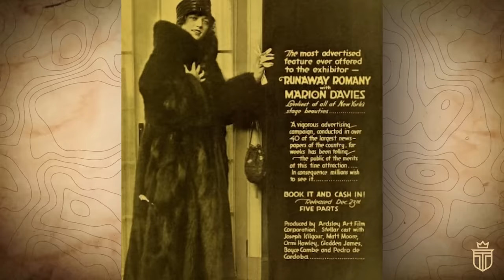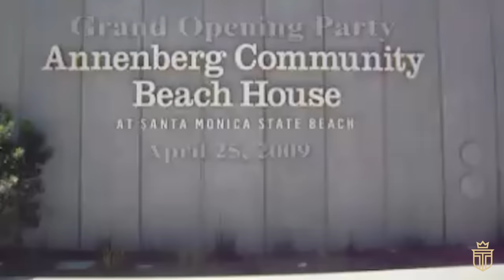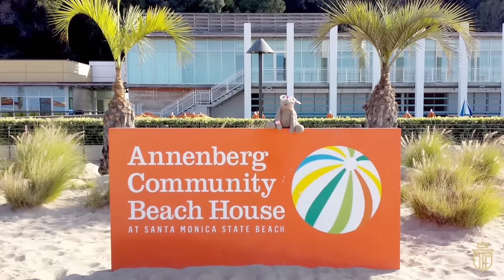Why LA’s Most Luxurious Beach Mansion Was Demolished (Marion Davies House)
On the golden shores of Santa Monica, California - where the waves whispered secrets to the stars - stood a mansion so grand, it made the heavens seem within reach.

Yet, this was not just any mansion - it was a one hundred room behemoth of extravagance - a seaside party palace where Hollywood's brightest stars convened for nights of uninhibited revelry.

In today’s episode of Old Money Mansions, we’ll describe how this decision was more than just the demolition of a building for profit - it was the end of a legendary era in the City of Angels and the extinguishing of a light that once burned brightly on the shores of Santa Monica, as we describe the Marion Davies Beach House and why was it demolished.

TIMESTAMPS
0:00 Introduction
1:45 Chapter 1: Marion Davies – The Star Behind the Mansion
4:34 Chapter 2: Building Santa Monica’s Best Mansion
7:48 Chapter 3: The Mansion’s Santa Monica Unveiling
10:00 Chapter 4: The High Life of Marion Davies at the Mansion
12:43 Chapter 5: Decline and Demolition

Born on the third of January, 1897, into a close-knit family, Marion Cecilia Douras - who would become the illustrious Marion Davies - early years were a blend of familial warmth and personal challenges.

Her father - Bernard J. Douras, a distinguished lawyer and judge - and her mother, Rose Reilly, a devoted homemaker - provided a nurturing environment for Marion and her siblings.
Despite battling a stutter, Marion's resilient spirit propelled her to leave school and step into the limelight of show business.

As a teenager, Marion embarked on her theatrical voyage - joining the ranks of chorus girls.
Inspired by her sister Reine - who had adopted the stage name “Davies” - Marion too embraced this persona, stepping onto Broadway's glittering stages.

Her early career saw her star in the 1917 film "Runaway Romany” - marking the beginning of a dazzling journey in the entertainment industry.

Soon thereafter, Marion’s fate intertwined with that of William Randolph Hearst - the fabulously wealthy newspaper tycoon - during her stint in the Ziegfeld Follies.

Captivated by her charm, Hearst pledged to elevate her to stardom - establishing a production company dedicated to her craft - and under his patronage, Marion flourished - gracing over 45 films with her presence.

However - Marion’s ascent was not without its shadows.
The untimely demise of film producer Thomas Ince at a party on her lover William Randolph Hearst’s yacht cast a pall over her career in 1924.

In the radiant panorama of Santa Monica's architectural landscape, the inception of the Marion Davies Mansion in 1926 marked the beginning of a remarkable era.

Envisioned as an icon of grandeur and sophistication, its genesis was entrusted to architecture Julia Morgan - a luminary in creative design at the time.

Morgan - celebrated for shattering glass ceilings in a then predominantly male-dominated field - had an impressive portfolio of over 700 structures.

And her design ethos - characterized by meticulous attention and hands-on involvement - set a high bar for architectural excellence.
The mansion's patron - William Randolph Hearst - helped chose Morgan for Davies, drawing on their prior collaboration at the illustrious Hearst Castle.

The Santa Monica venture was therefore a further embodiment of Hearst's architectural aspirations - mirroring his deep engagement in the creation of his own San Simeon estate.

Now, Morgan’s architectural blueprint was a masterstroke of elegance and opulence - melding a sprawling one hundred room mansion with an exquisitely designed marble pool.

Unveiled with much fanfare in the nineteen twenties by media magnate William Randolph Hearst for actress Marion Davies, the affectionately titled “Beach House” swiftly became the epicenter of Hollywood's glamorous rendezvous.

And Marion Davies - stepping into the mansion - quickly embraced her newfound role as the toast of Hollywood's high society.
Indeed, the Beach House, under her stewardship, instantly transformed into a haven for the who's who of Tinseltown.

And these gatherings held within these walls were not just parties - they were the epitome of exclusivity and elegance - drawing the crème de la crème from various industries, with Hollywood's brightest stars always in attendance.

At the heart of these lavish festivities was the dining room - repurposed as a celebratory sanctum - dedicated to the grand soirées hosted by Davies.

The walls and windows - adorned with large-scale photographic scrims - served as silent narrators of the high life.

They would showcase an array of A-list guests and snapshots of Davies herself - often captured in joyous moments with her beloved Hearst.